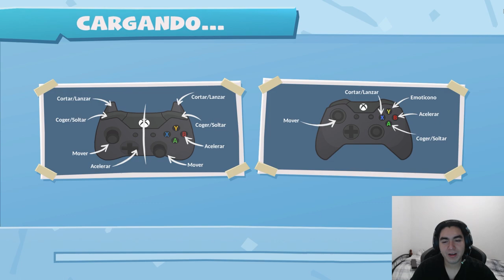Mancos en la cocina parte 2